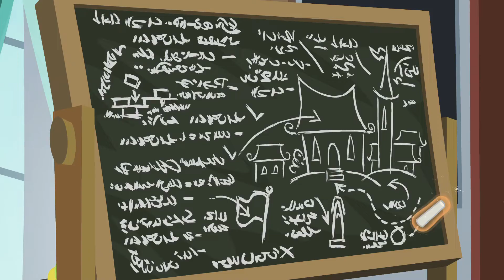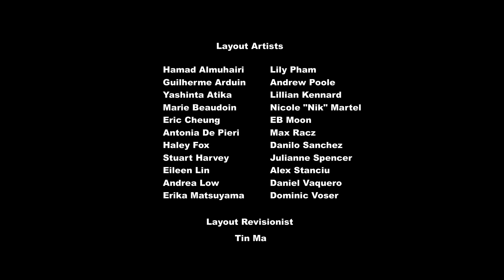My Little Pony: A Amizade É Mágica - T08E08 - O Mapa dos Pais